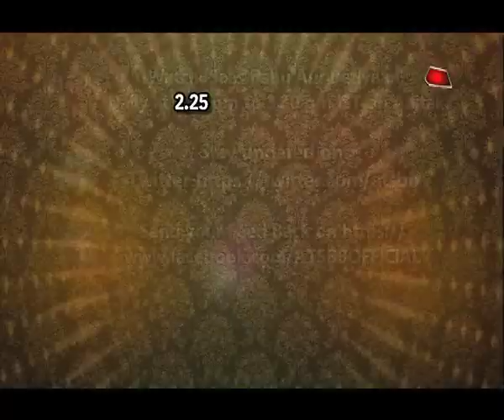Aapke Aa Jaane Se: Sahil & Vedika As Prince & Princess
Checkout the love story of Sahil & Vedika as Prince & Princess 100 years ago in Aapke Aa Jaane Se..